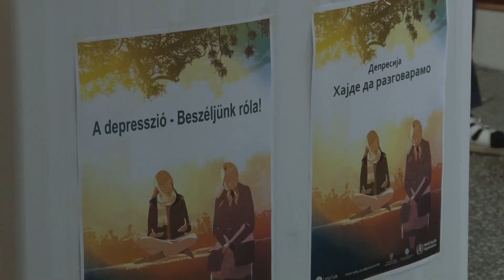Depresija – Hajde da razgovaramo!